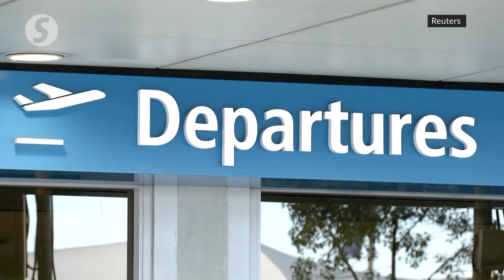Australia to ease international border restrictions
Australian Prime Minister Scott Morrison on Friday announced an 18-month ban on Australians traveling abroad will be lifted from next month, easing one of the toughest Covid-19 restrictions imposed globally.